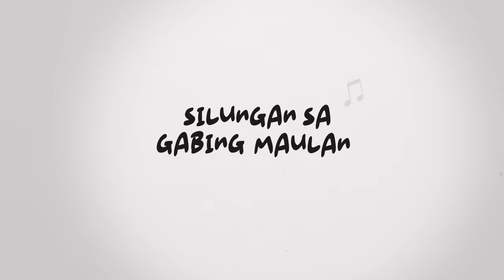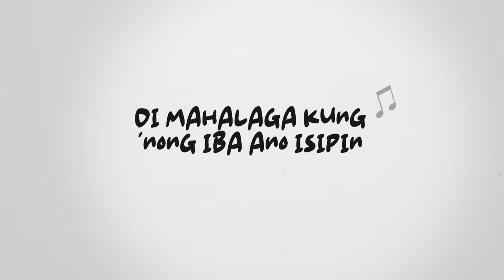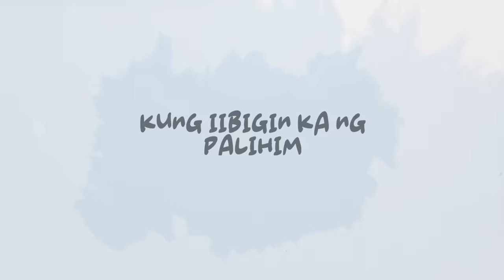Adie, Flow G. - Paumanhin (Official Lyric Video)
The official lyric video of "Paumanhin" by Adie, Flow G.

Song: Paumanhin
Album: Senaryo
Artist: Adie, Flow G.
Performer: Adie
Composer: Adrian Garcia, Archie Dela Cruz
Publisher: OC Music Publishing, Inc.
Arranger[s]: Franz Sacro
Producer[s]: Adrian Garcia
Mixing and Mastering Engr: Hazel Pascua
Production House: Fez Home Recording Studio
Graphic Artist: Audrei Garcia
Edited by: Patricia Logina